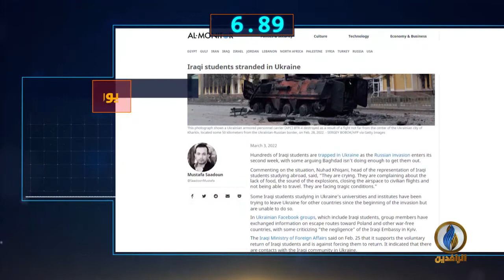أبرز الأخبار على قناة_الرافدين ليوم الجمعة في